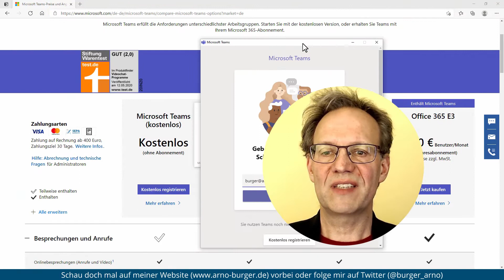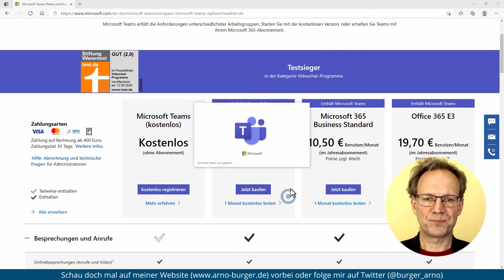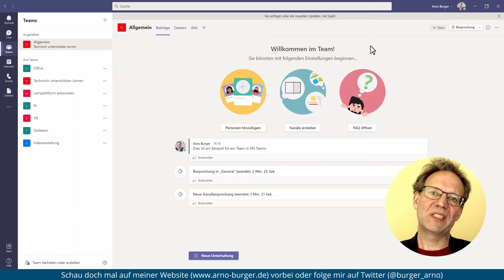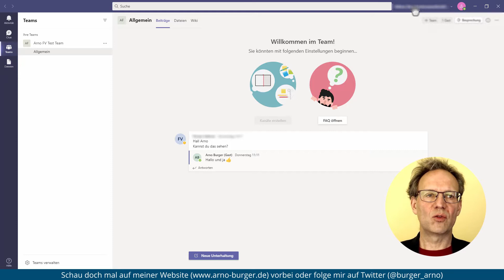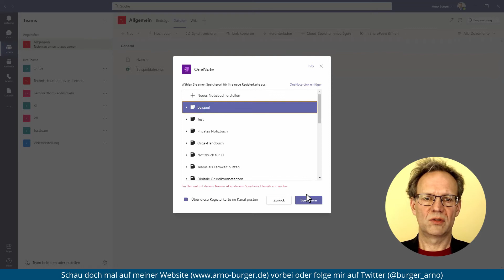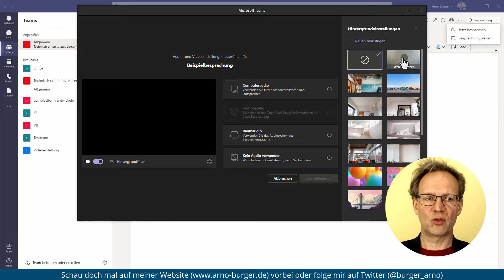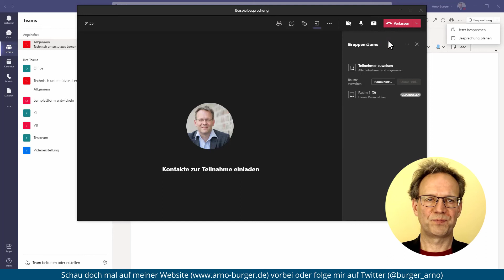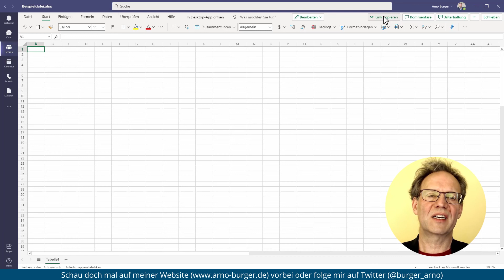Grundlagen von Teams | Arno Burger | Teams Tipps und Tricks #1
Teams ist die zentrale Kollaborationsplattform von Microsoft und bündelt fast alle Office365-Anwendungen in einer Oberfläche. In diesem Video zeige ich euch die wichtigsten Grundlagen, um Teams zu verstehen, und gebe euch einen Überblick über die wichtigsten Funktionen im Kollaborationsteil sowie im Online-Meeting-Teil von Teams.
Auf dieser Basis wird es leichter, zu verstehen, warum sich Teams im Online-Meeting-Teil immer wieder anders verhält als reine Online-Meeting-Tools wie Zoom oder Webex-Meeting.

Euer Arno

▬ Inhalt ▬▬▬▬▬▬▬▬▬▬▬▬▬▬▬
00:00 Einführung
00:25 Grundlagen
05:22 Kollaboration mit Teams (1)
06:29 Online-Meeting-Tool
10:05 Kollaboration mit Teams (2)
10:50 Zusammenfassung
11:30 Outro